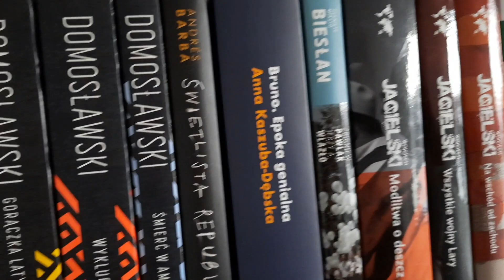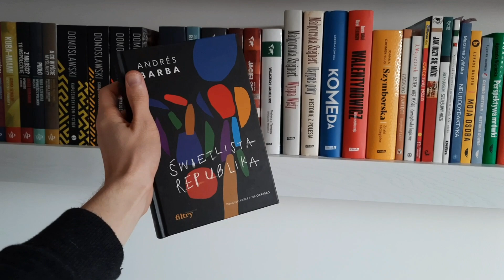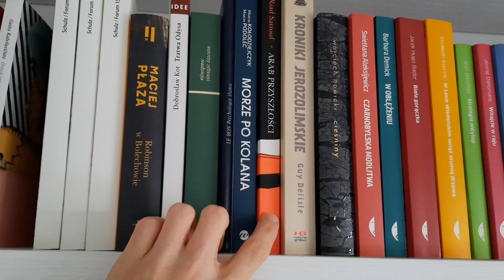Rafał, jak udaje ci się TAK DUŻO czytać? 📚 Odpowiadam, jak czytać więcej książek. Ale nie tylko...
Jak czytać więcej? Jak czytać dużo książek? Takie pytania zadaliście mi ostatnio kilkukrotnie. Odpowiadam więc. A ponad to opowiadam o dwóch książkach, które może was zainteresują: "Pod słońcem" Julii Fiedorczuk i "Zły Żyd" Piotre Smolara.

Jeśli podoba ci się to, w jaki sposób opowiadam o książkach, możesz wesprzeć moją działalność na Patronite. W zamian za wsparcie przewidziałem nagrody! M.in. możesz otrzymywać miesięcznik o książkach "Czyta się"